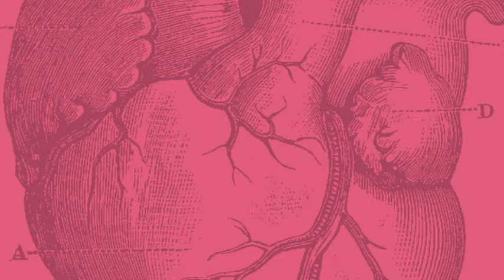Los sentimientos en la familia novohispana